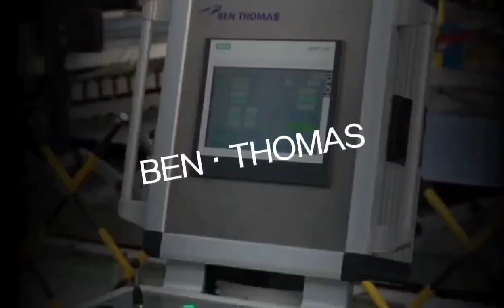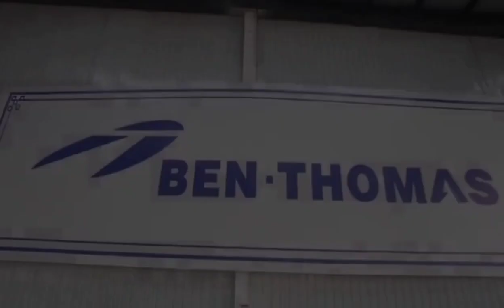New design grain silo feed bin machine silo machine Steel Silo Making Machine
In order to ensure the brand and market reputation of our company's products, we do not sell machines to the following parties.
1. Do not sell to trading companies and individuals
2. Do not sell to small-scale companies
3. Do not sell any equipment to companies in Indian countries or any Indian companies in other countries
4. Do not sell to companies that plan to purchase inferior product quality
Please do not disturb the objects in the above four situations. Thank you.
We only provide advanced, high-end, and stable equipment and production lines